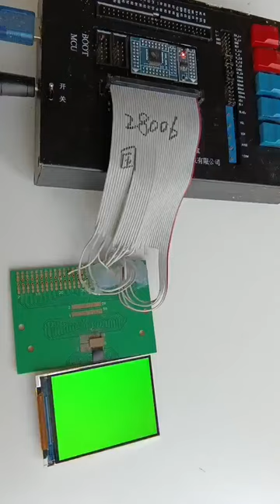2.8inch TFT LCD Display 480*640 MIPI DSI 2Lane Interface ST7701S Driver IC Without Touchscreen Panel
Company Introduction:
Our main products include a transflective sunlightreadable lcdscreen of 0.96inch to 13.3inch, tftlcd lcddisplay modules, amoled amoleddisplay oled with capacitive touchscreen display. We also expanding our product range to flexible flexibleoled screens as well as transparentscreen oleddisplay. We have to say, you can find a variety of different displays in our company. Most of our products are widely used in smartwatch | wearabledevices | automotiveindustry | smarthome | Portable pos systems| gamingconsoles | intelligentrobot | handhelddevices householdappliances like sweepingrobots| communicationdevices like ipphone voip | homesecuritysystems. All developed products have passed CE, ROHS, and other certifications.

Product Description:

Display model GL28006BS is a color-active matrix thin-film transistor(TFT)liquidcrystaldisplay (LCD)that uses amorphous silicon TFT as a switching device. This tftlcd has a 2.4-inch diagonally measured active display area with (240 horizontal by 320 vertical pixels)resolution.

In this video, we are going to show you the testing video for a 2.8inch TFT LCD Display 480*640 MIPI DSI 2Lane Interface ST7701S Driver IC Without Touchscreen Panel

Product Application:
Handheld devices
pos device